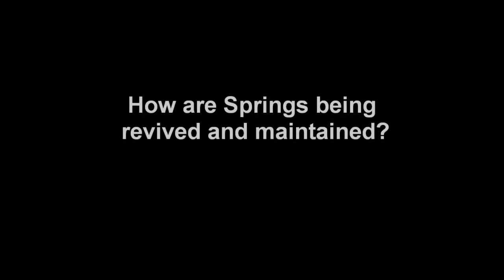Dr. Jared Buono's speech on Springs and Groundwater Management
Dr. Jared Buono, Hydrologist at Gram Pari, talks about how communities are working on groundwater recharge and springs revival in the Western Ghats.